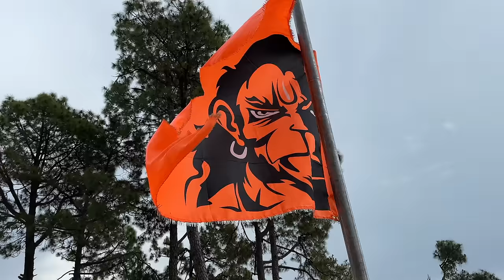Shadi Ke Ghar Pohoch Gaye 😍